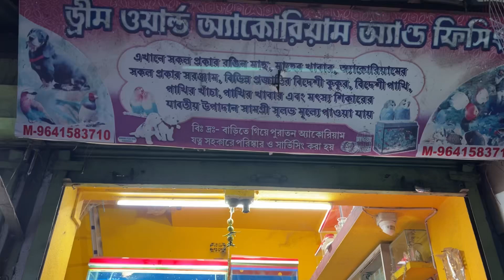Aquarium Wonders: Stunning Fish Collections!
Welcome to our mesmerizing journey through the world of fish aquariums! 🌊🐠 In this video, we showcase a stunning variety of fish species from aquariums around the globe. Whether you’re an aquarium enthusiast or just love watching beautiful fish, this video is for you!

What You’ll See:

Exotic and colorful fish species
Unique aquarium setups and decorations
Insights into the habitats and behaviors of different fish